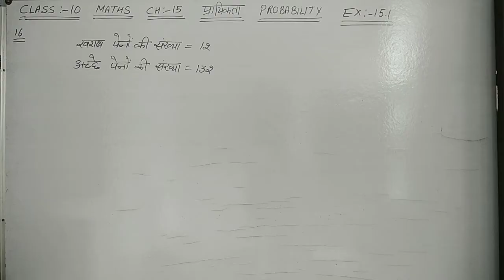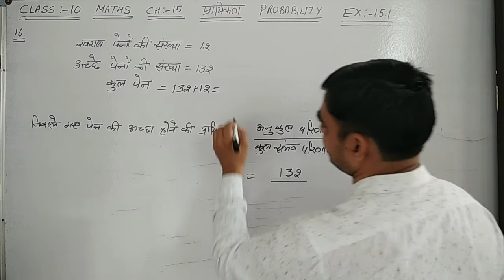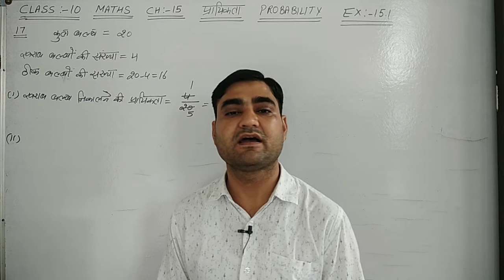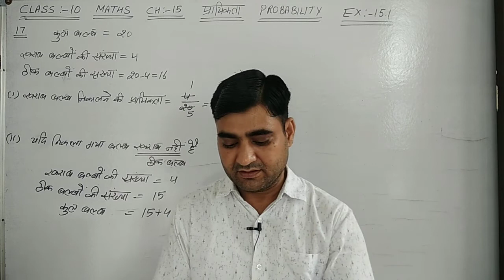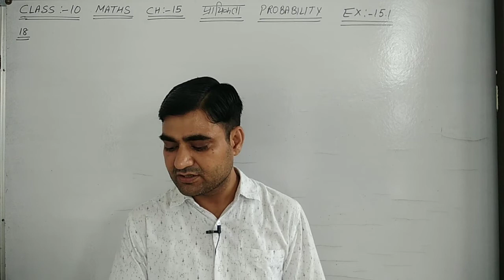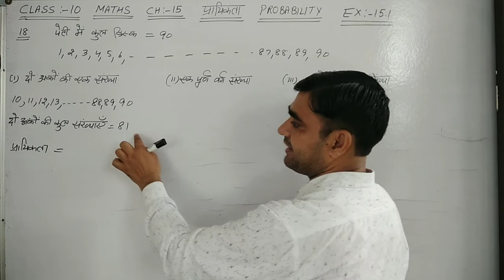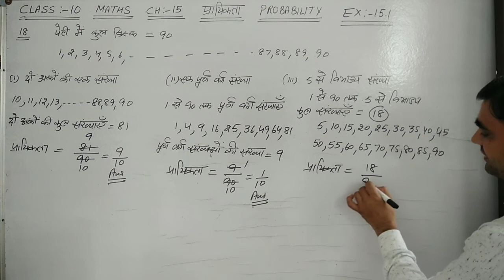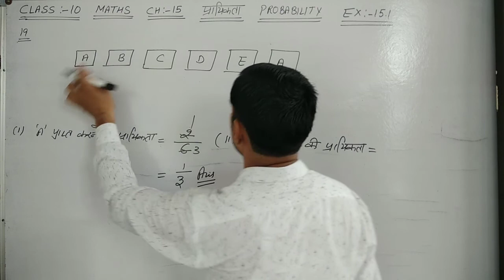CLASS-10 MATHS EX-15.1 Q.NO. 16 TO 19